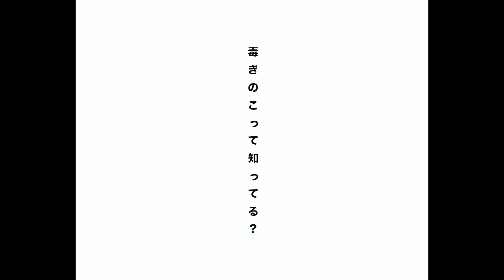0am feat.ゆづっこ “毒きのこの曲” Music Video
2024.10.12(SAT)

              0am
      ONEMAN LIVE
" Ishi no ue nimo 3nen "
            開催決定
     @ WALL&WALL
数量限定【先行入場チケット】
販売START🎫💥

毒きのこ！毒きのこ！
TikTokでトレンドとなった、きのこオタクのぶっとびボーイゆづっこと0amのコラボ楽曲
「毒きのこの曲」のミュージックビデオ。

■Music
Voice : ゆづっこ
Chorus：0am
Lyric by ゆづっこ
Track, Mix & Mastering by  MAKIADACHI

ゆづっこママ、ゆづっこパパ

”毒きのこの曲”

うぇえ！みて！イボテング！
毒きのこ 毒きのこ毒きのこ 毒きのこ
腹痛 下痢 嘔吐幻覚を見たりして呼吸困難まである

イボテン酸っていう旨味成分があって
美味しいんだけどね
中毒だから
絶対にぱべちゃダメだよ！

下痢嘔吐 ぱべちゃダメだよ！

ねぇ 毒きのこって知ってる?
動物が毒きのこをぱべる
動物が死ぬ
それできのこが動物の死骸を土に還す
毒きのこってすごいよ

うぇえ！みて！
 シャグマアミガサタケ！

 見た目は脳みそに似ている猛毒きのこ死ぬこともある
外国では毒抜きをしてぱべることもある
でも湯気を吸っちゃうと…？中毒！中毒！

ジャグマアミガサタケ
脳みそみたーい

（猛毒きのこ）真っ赤な毒きのこカエンタケ可愛いけど毒 ベニテングタケ
美味しそうな匂いがするドクササコ
 （猛毒きのこ）
日本でいちばん中毒が起きやすいツキヨタケ

うぇえ！みて！
ドクツルタケ！

痙攣 腹痛 下痢 嘔吐
殺人きのこだよ
白くて綺麗だけど猛毒
英語では Destroying Angel
殺しの天使
真っ白いカラダの強い毒
肝臓ボロボロ死に至る

ぱべちゃダメだよ！